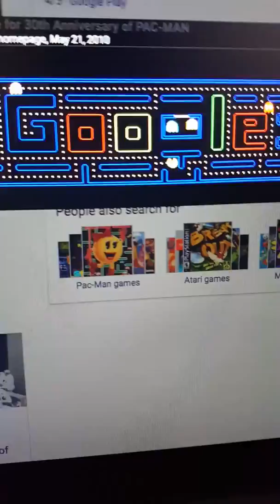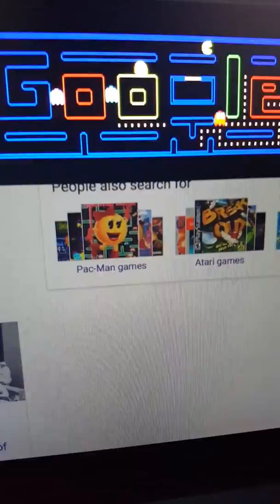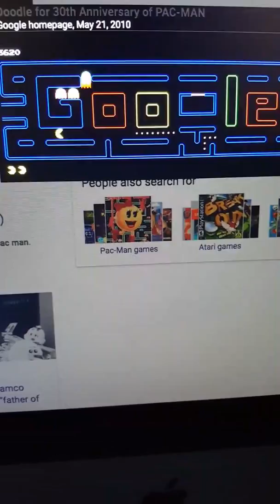Why was Pacman great - Namco and Pacman founder dies at 91